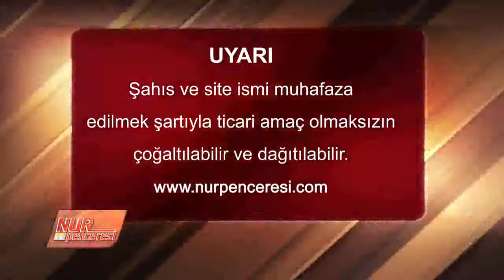Dr. Ahmet Çolak - Peygamberimiz Olmasaydı Kainat Yaratılmazdı